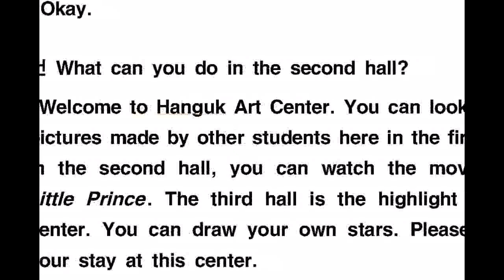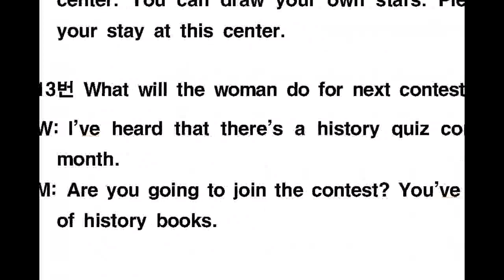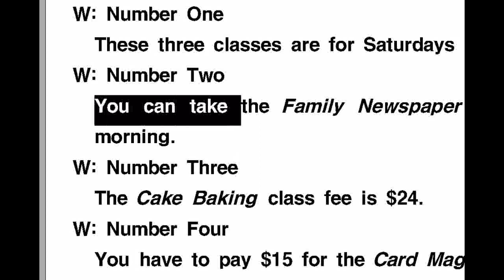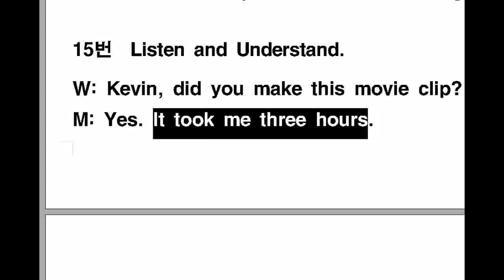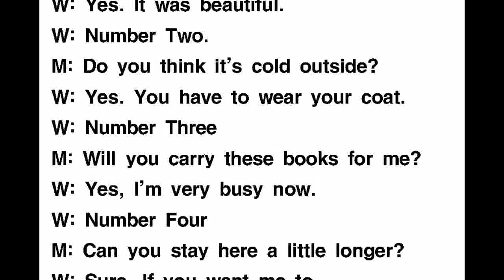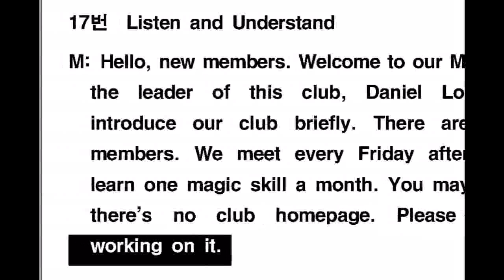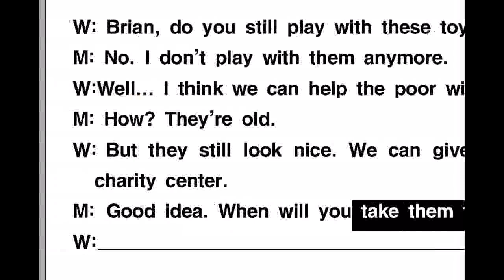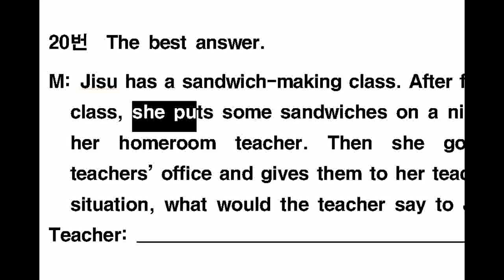BNJ English 어학원 2012 제2회 중2 corbin lesson for LC 3